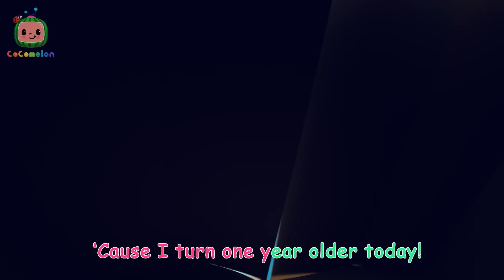Grow Grow Grow Your Fruit | 🌈 CoComelon Sing Along Songs 🌈 | Preschool Learning | Moonbug Tiny TV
Step into the Colorful World of Cocomelon - Where Fun and Learning Never End! 🎶🌍

Welcome to the enchanting universe of Cocomelon, where education meets entertainment in perfect harmony! Join the lovable characters of Cocomelon on a musical and educational journey that captivates the hearts of children across the globe.

In this vibrant world, every episode is a celebration of learning, laughter, and love. With a delightful blend of catchy nursery rhymes, animated adventures, and valuable life lessons, Cocomelon creates a space where children can sing, dance, and play while soaking in essential skills for early development.

From exploring the wonders of the animal kingdom to embarking on exciting pretend play adventures, Cocomelon's diverse content ensures that every child finds something to spark their curiosity and imagination. The colorful animation, engaging characters, and delightful melodies make Cocomelon a cherished companion for young learners and their families.

Parents and caregivers, get ready to witness the magic as Cocomelon turns everyday moments into extraordinary experiences. Cocomelon isn't just a show; it's a joyful journey into the world of early childhood education where every day is a new opportunity to sing, play, and grow together! 🎉👶

00:00 Grow Grow Grow Your Fruit
02:48 Hickory Dickory Dock (Animal Time)
05:29 Twinkle Twinkle Little Star (Animal Time)
08:08 Old MacDonald - Fantasy Animals
10:43 Happy & You Know It
13:20 Little Red Riding JJ
15:59 Emmy's Haunted House
18:32 Animal Dance
21:24 Treasure Hunt Song
24:08 Peekaboo
26:45 This is the way Clean Up
29:17 Balloon Boat Race
31:56 Sharing song
34:45 This is the Way - Pirate
37:16 Emmy's Birthday
39:46 Emmy's Sick Song
42:10 Mimi's Rocket to the Moon
44:46 The 3 Little Friends
47:25 Grow Grow Grow Your Fruit
50:05 Down by the Bay (Submarine)
52:43 Opposites Friend Song
55:21 Hey Diddle Diddle
58:04 Lunch Song
1:00:53 Baa Baa Black Sheep - Fantasy Animals
1:03:29 Apples and Bananas
1:06:07 Yes Yes Vegetables
1:09:06 JJ & The Beanstalk